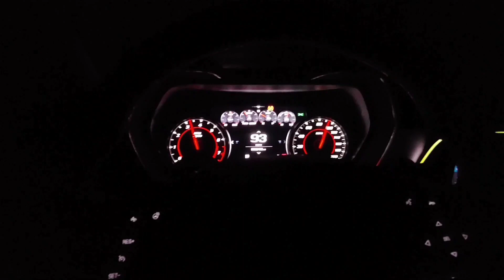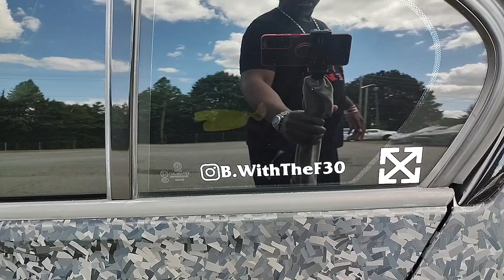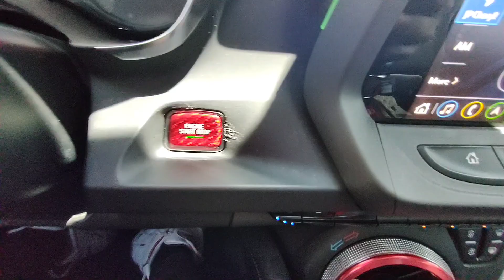Part 1 of at the track with @Toro704 @RedeyeRod / Repost *Copyright Claim*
Had to redo this video from about 3 week's ago do to Copyright Claim on too much of Young Dolph RIP too him, but for the 30 views that have watched this already pay it no mind too the other's that haven't & new comer's from off this. Like, Subscribe, comment, & Share. I feel as if my channel not growing do to a lot of copyright claims rather from me off my App music's or from someone playing the music & I didn't catch it on time. Thanks in advance too all & let's keep this channel growing!! 🤙🏿